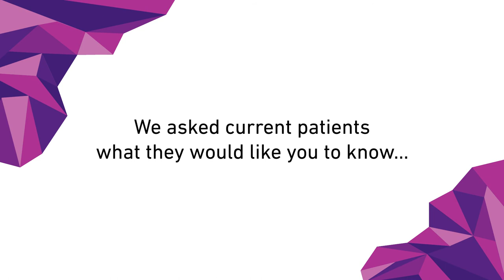What to expect from your Central Venous Access Device (CVAD) insertion - a guide for new patients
Peter Mac's Cancer Imaging Department has produced this handy guide to show you the process of having a Central Venous Access Device, or CVAD inserted.

If you have further questions about anything in this video, please speak with any member of your treating team.

The video was produced in association with RMIT University with funding provided by the Peter MacCallum Cancer Foundation.